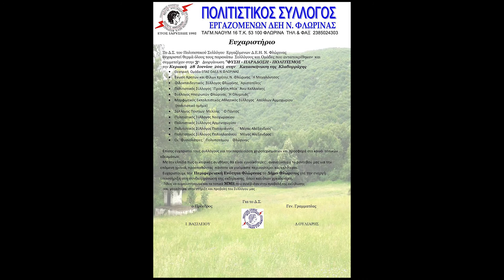Πολιτιστικός Σύλλογος Εργαζομένων ΔΕΗ Ν Φλώρινας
3η Διοργάνωση
"ΦΥΣΗ - ΠΑΡΑΔΟΣΗ - ΠΟΛΙΤΙΣΜΟΣ "
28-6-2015